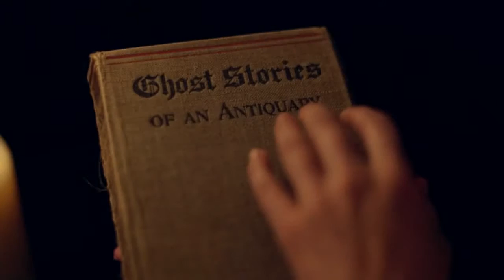British Library: Entry into Frankenstein